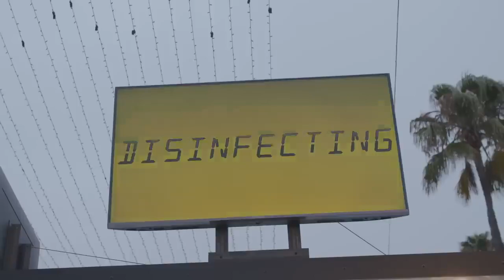Resident Evil Season 1 - Man Infected with T Virus Pedestrians React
Anunciante: Netflix USA
Agency: Founders
Production: Baby Lion Media